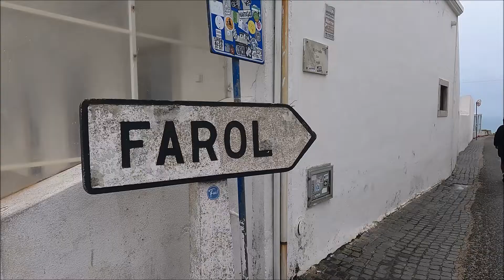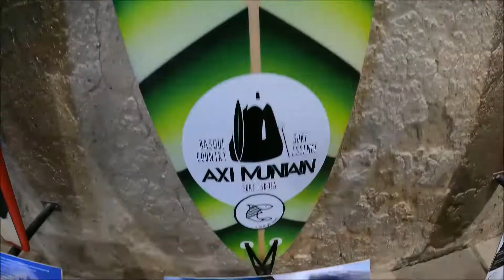VLOG #04 - Buscando las olas gigantes de Nazaré (Nazare Big Waves)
El pueblo pesquero de Nazaré, en Portugal, es la meca de las olas grandes. Monstruos de agua que pueden alcanzar los 30 metros de altura y que hacen de esta localidad un punto de peregrinación para cualquier amante del surf y/o las emociones fuertes acuáticas. Un espectáculo digno de admirar, incluso en sus 'peores días'.